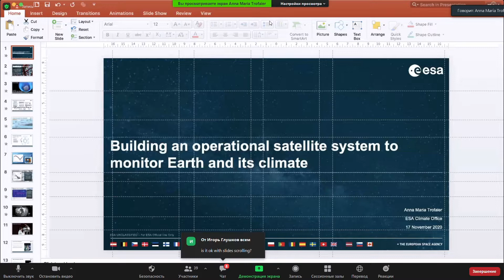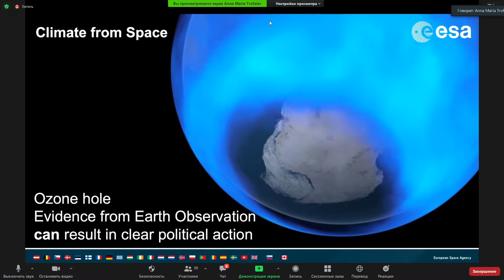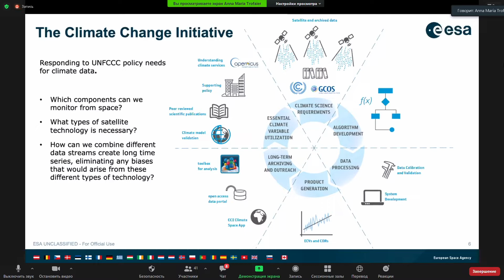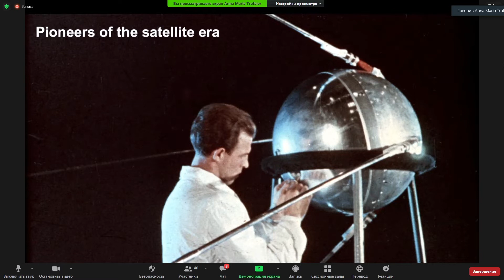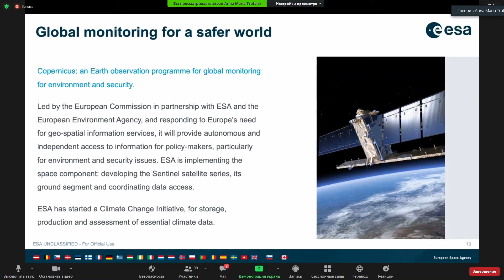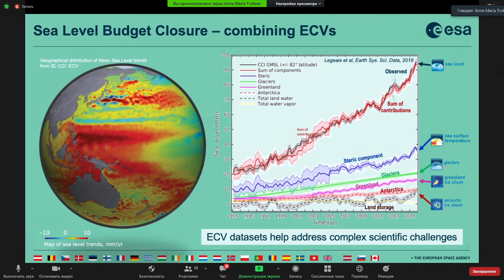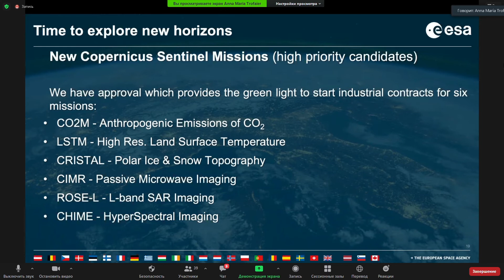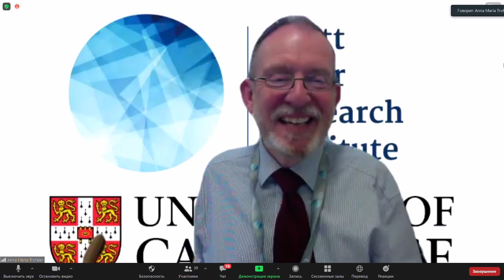XVIII.ШМУ.655.rus - Создание операционной спут.сис. для мониторинга Земли и климата - Трофайер АМ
ЛЕКЦИИ ШКОЛЫ-КОНФЕРЕНЦИИ МОЛОДЫХ УЧЕНЫХ.

XVIII Всероссийская открытая конференция современные проблемы дистанционного зондирования земли из космоса (2020)